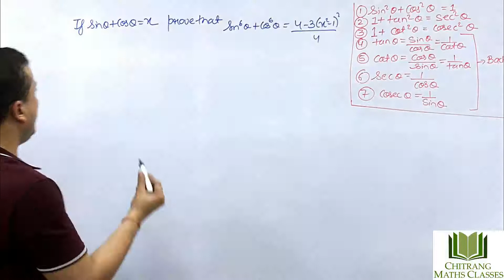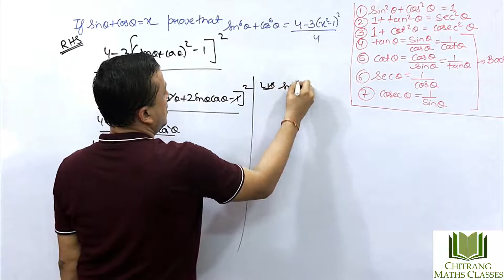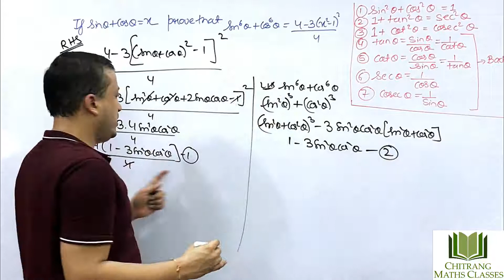Class 10-Trigonometric Identities-RD Sharma-Ex11-.1Q84, If sinθ+cosθ=x, sin^6θ+cos^6θ=4-3(x^2-1)^2/4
Class 10-Trigonometric Identities-RD Sharma-Ex11-.1Q84, If sinθ+cosθ=x, Prove that
sin^6θ+cos^6θ=4-3(x^2-1)^2/4